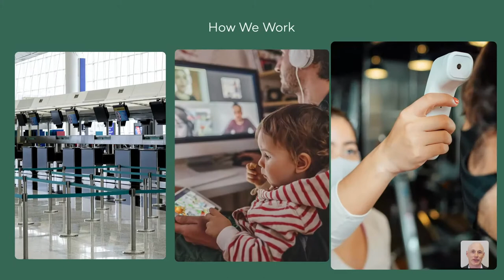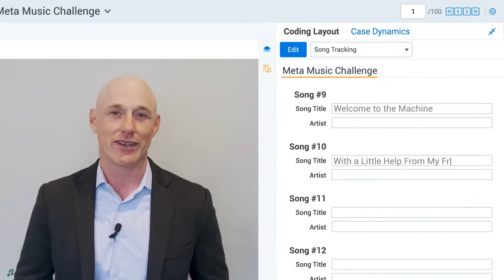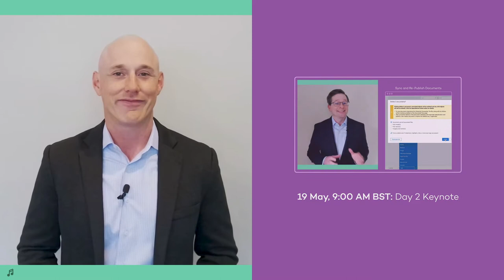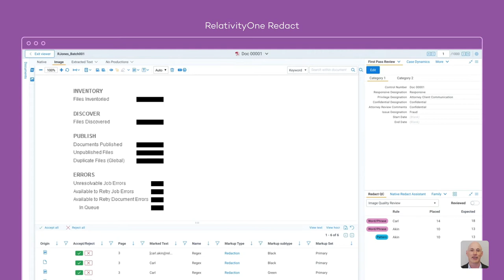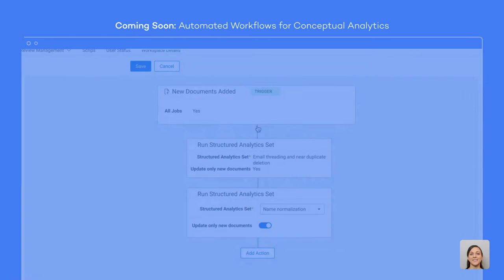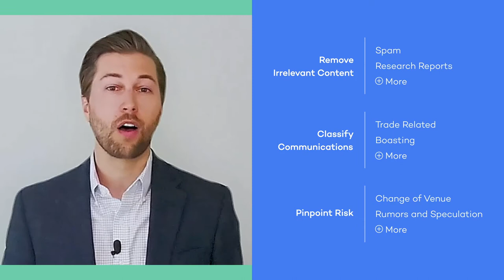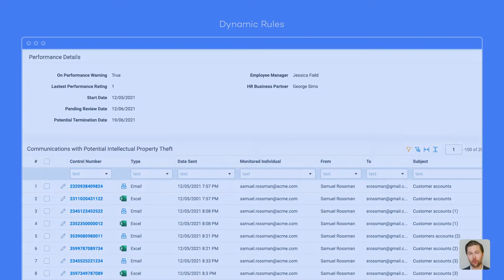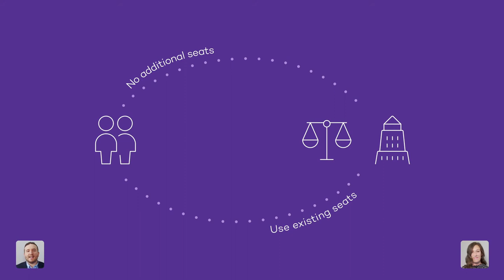Relativity Fest London 2021 | Day One Keynote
Enjoy the Relativity Fest London 2021 keynote. Hear from Relativity’s CEO, Mike Gamson, Chief Product Officer Chris Brown, our customers, and other Relativians. You’ll learn about shared wins, compelling trends, and how we are driving our platform forward to help you deliver great results now and in the future.